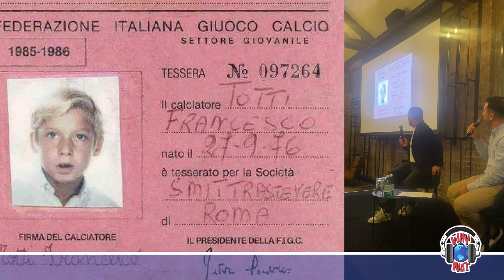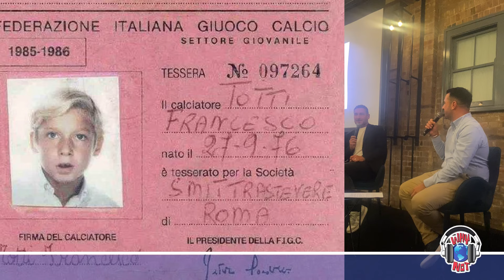Francesco Totti a Why Not!!!!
E tra le tante esperienze vissute grazie a Why Not, oggi vi racconto quella volta in cui ho intervistato Francesco Totti!

Sei interessato alla vita in Australia? Entra nel gruppo Facebook

Hai cambiato vita e vorresti partecipare a Why Not Café?

Ecco i contatti di Why Not:
Youtube: Paolo Gallo - Why Not
Spotify: Paolo Gallo - Why Not
Spreaker: Paolo Gallo - Why Not